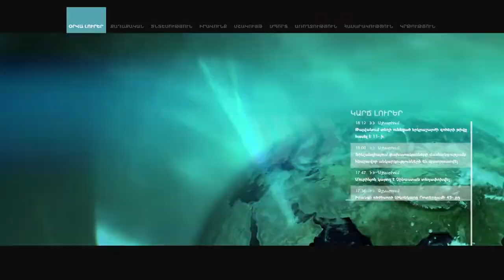Մենք դիմագրավում ենք և ազդում ենք բոլոր գրոծողություններին. Տոնոյան